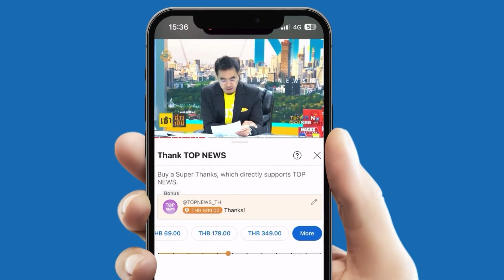"หลวงปู่ฤาษีตาไฟ" รวมพลังศรัทธา ยกอุโบสถวัดกำแพงให้สูง 4 เมตร หนีน้ำท่วมเป็นเหตุต้องรื้อซ่อมทุกปี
วัดกำแพงเร่งยกอุโบสถให้สูง 4 เมตร จะได้ไม่ต้องซ่อมทุกปี เพราะการยกอุโบสถขึ้นเป็นการป้องกันความเสียหายจากน้ำท่วม - "กระบะหัวร้อน" ถูก "ไรเดอร์" บีบแตรเตือน ฉุนคว้ามีดลงมา รุมกระทืบไรเดอร์อ่วม